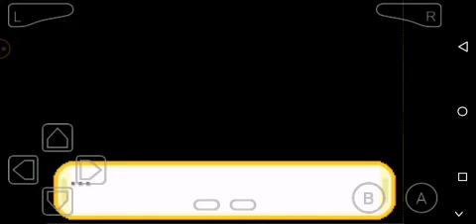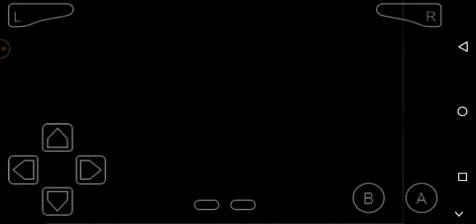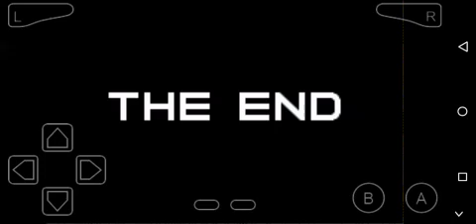Episode 48 - Champion Drake vs Challenger Ash | Orange League Showdown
POKEMON ORANGE ISLANDS VERSION

INTRODUCTION:

Today we will start our Journey in Orange Archipelago.

OVERVIEW:

You will play as Ash Ketchum from Pallet Town! Just after Ash conquered the Indigo League he got back to his mom in his hometown where Professor Oak has a new objective for him. He wants Ash to go to Valencia Island to pick up a strange kind of Pokeball for him, since Professor Ivy is unable to send it to him through the PC system. Of course Ash is eager to take this easy objective. What happens after this is, of course, already known to you because we all saw the anime. Nearly all episodes on the Orange Islands are covered, but not all events are necessarily very prominent. Some episodes are implemented as an important part of the storyline, while some are just mini quests.

I have an FB Page where I upload Pokemon Gameplay videos.

To be more updated on new Pokemon ROM Hacks, try joining in this FB GROUP:

Screen Recorder: Vidma Recorder
Emulator: My Boy Emulator